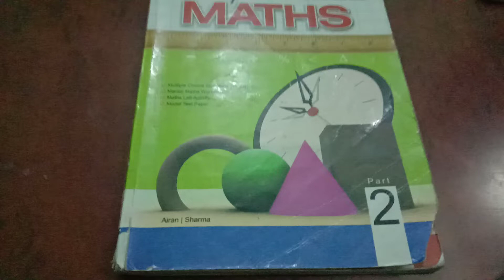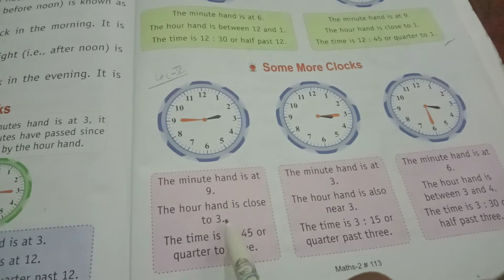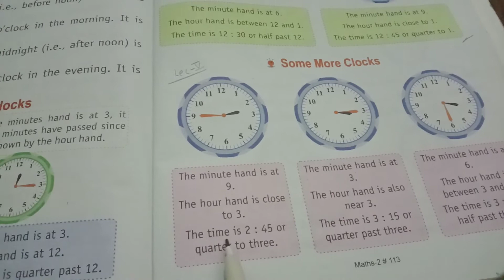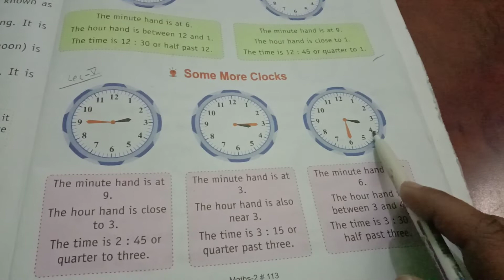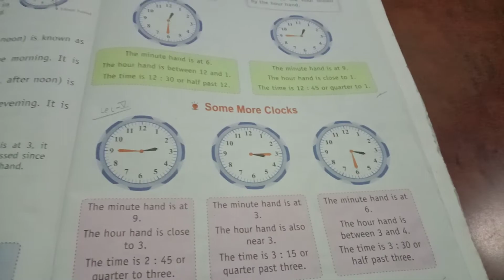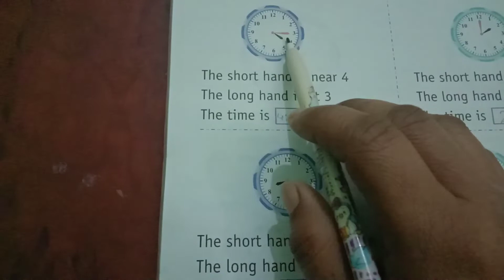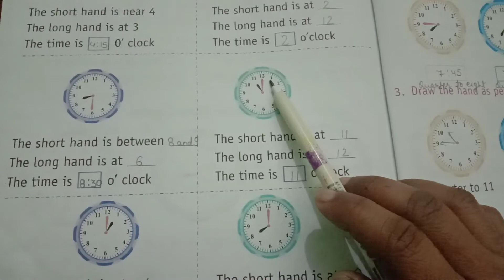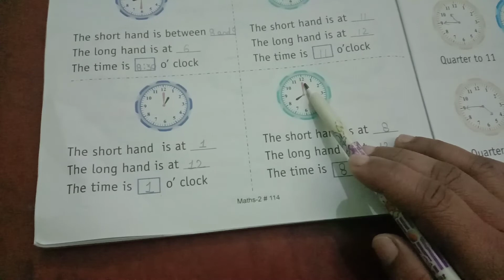Lec 5, Ch 12, Maths, Class 2nd, Sarita Chauhan Mam